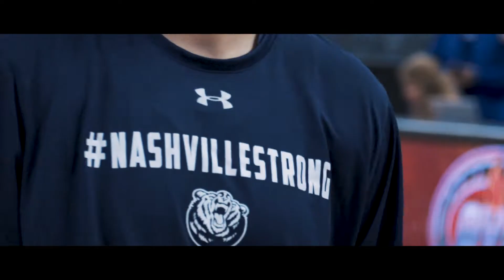Women's Basketball - OVC Tournament: SEMO Highlights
Women's basketball had their tournament run come to an end in the semifinal against SEMO.